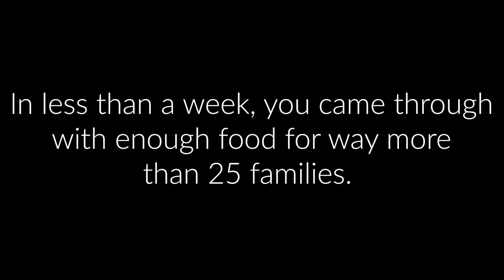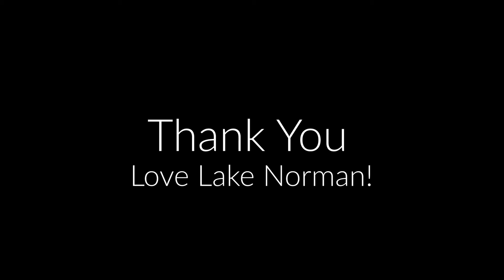Love LKN Food Drive Update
We asked you to adopt 25 families this week for our food drive...here's what happened.